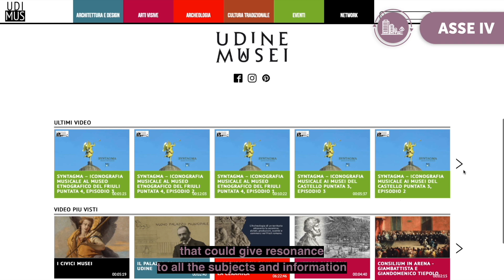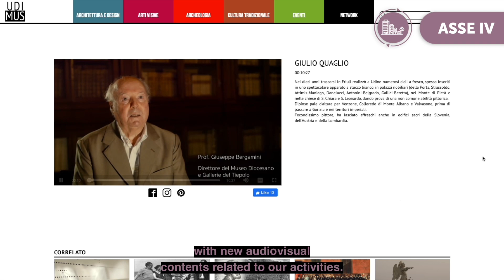Musei di Udine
UDIMUS - UNITED DIGITAL MUSEUM